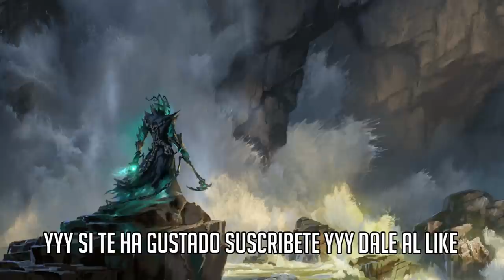MAZO SIN CAMPEONES COMBO POSESIÓN | TOP TIER MEME TROLL | LEGENDS OF RUNETERRA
Mazo sin Campeones combo Posesión. Top Tier Meme Troll Runeterra

● Mazo Posesion S/C : CEBQCAQFAQBQCAQDAY4QMAIFAQDCQKZQGEBQCAQFAEAQEAQKAIAQKFRAAIAQCAQYAEAQKOQ